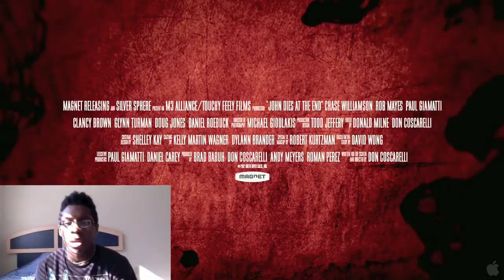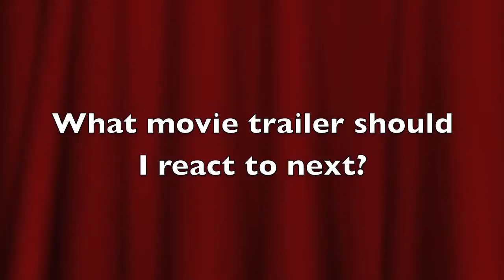"John Dies at the End" trailer REACTION!!!!!!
My complete and honest reaction to the trailer of  "John Dies at the End".